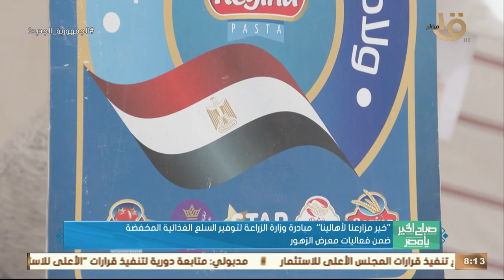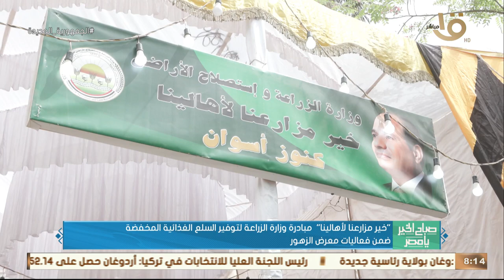"خير مزارعنا لأهالينا".. مبادرة وزارة الزراعة لتوفير السلع الغذائية المخفضة ضمن فعاليات معرض الزهور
صباح الخير يا مصر | "خير مزارعنا لأهالينا".. مبادرة وزارة الزراعة لتوفير السلع الغذائية المخفضة ضمن فعاليات معرض الزهور